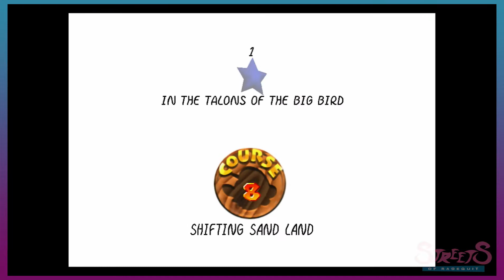Super Mario 3D All-Stars (SM64): Life Will Find a Way - PART 04 - STREETS OF RAGEQUIT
Our most serious discussion to date.

WELCOME TO STREETS OF RAGEQUIT.